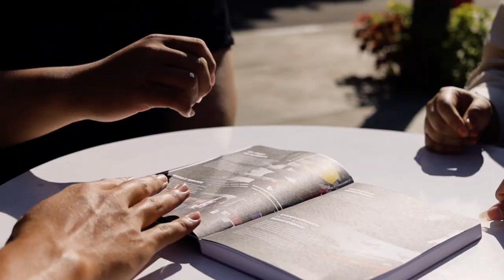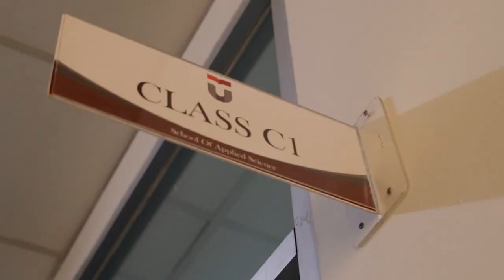Profile D3 Digital Marketing